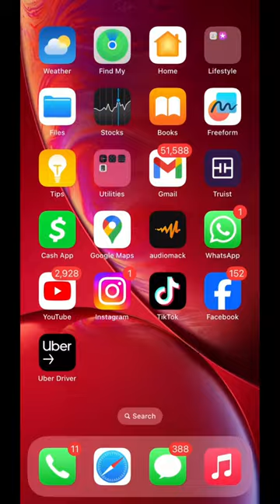What she think she doing?😅😂 baby comedy shortvideo family !!